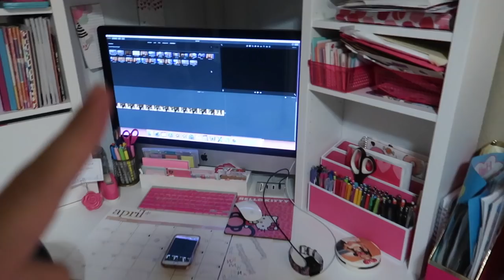Vlog: *June 22, 2018* ~Back to Life! Unpacking and Grocery Shopping!~